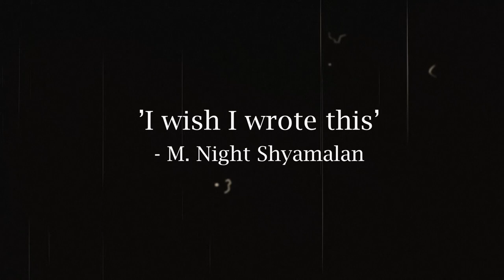Scottish Greens: IN THE SCHEME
The Scottish Green co-conveners Patrick Harvie and Lorna Slater have stumbled into a 'scheme'. A place where no self-respecting middle-class vegan hipster should ever wander. True horror is about to be unleashed!